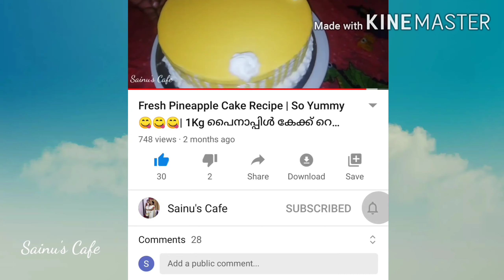Homemade Nutella using Peanuts ll കുട്ടികൾക്ക് ഇഷ്ടപ്പെടുന്ന ന്യൂട്ടെല്ല വീട്ടിൽ തന്നെ ഉണ്ടാക്കൂll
Required Ingredients:

Roasted peanuts
Sugar powder
Coco powder
Vegetable oil
Vanilla essence

Video Content :
1. Homemade Nutella
2. How to prepare Nutella at home
3. How to prepare Nutella with Peanuts